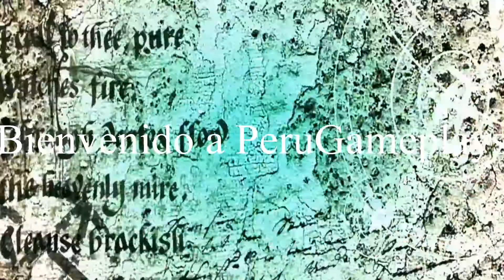Knights of the Temple: Infernal Crusade [PAL] [Gamecube] [Español] Dolphin 5.0 [1080p HD]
Probando Knights of the Temple: Infernal Crusade de Nintendo Gamecube en español PAL con el emulador Dolphin 5.0 en 1080p a 60 fps.

Mi Sistema:

CPU: AMD A10-7860K Quad Core
GPU: Gigabyte RX 460 2GB GDDR5
RAM/Memory: 8GB DDR3 1866 MHz
HDD: 1TB
OS: Windows 7 Ultimate x64